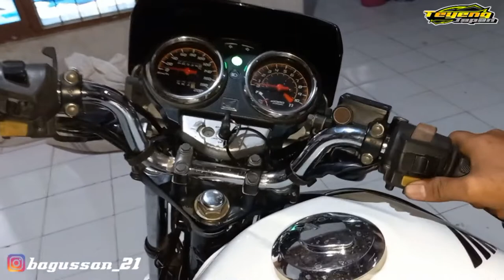GANTI KABEL GAS TIGER HEREX❗️MALAH NAMBAHIN PR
Budayakan menonton sampai akhir dan tanpa di SKIP, agar tidak kelewatan moment-moment menarik dari video tersebut❗

Action cam yang saya gunakan :
G-OPRO HERO 5 BLACK